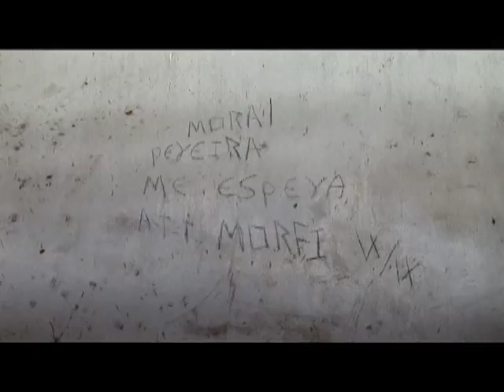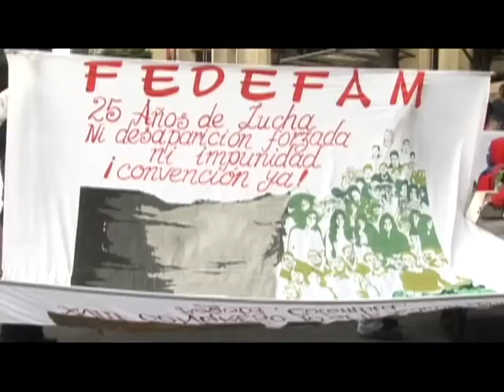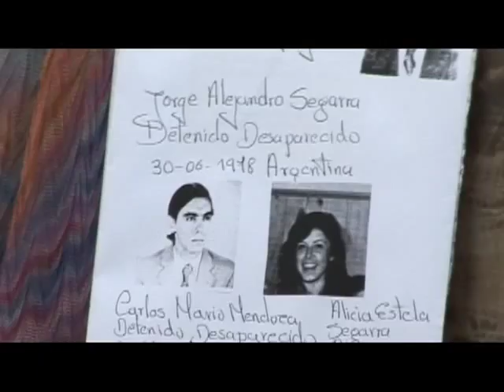CONTRAVÍA CAP 134. Fosas comunes y exhumaciones en San Onofre. PARTE 2. 23/7/06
Emisión: 23 de julio de 2006 # 134

Las cámaras de Contravía llegaron al departamento de Sucre al noroccidente colombiano, donde los paramilitares asesinaron a más de 3 mil personas y han cometidos distintas masacres. Asimismo, registró la exhumación en la finca El Palmar, donde el grupo del paramilitar Rodrigo Mercado Pelufo, alias Cadena, asesinó y enterró, a varias personas.

¿Qué implica para Colombia la exhumación de fosas comunes? ¿Qué consecuencias tiene estos hallazgos en el proceso de paz que se adelante con grupos paramilitares? ¿Qué acciones se están adelanatando para encontrar la verdad de estas ejecuciones?

El periodista Hollman Morris, entrevistó al director de la Comisión Nacional de Reparación y Reconciliación Eduardo Pizarro Leóngomez.

Este capítulo fue galardonado con el PREMIO NACIONAL DE PERIODISMO DEL CIRCULO DE PERIODISTAS DE BOGOTA EN 2007, en la categoría MEJOR REPORTAJE EN TELEVISION.